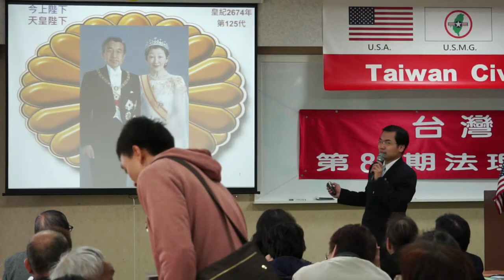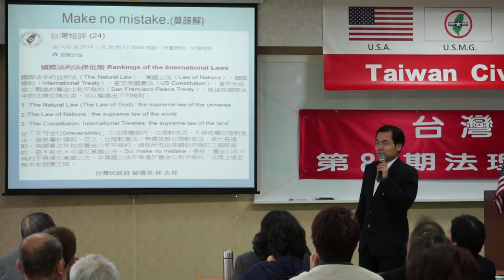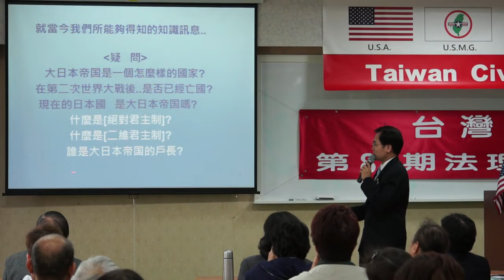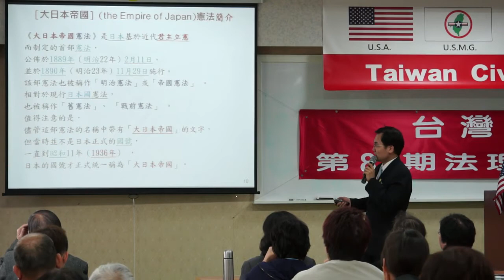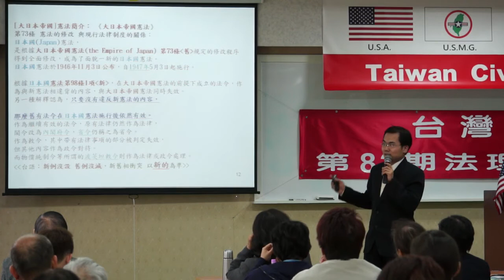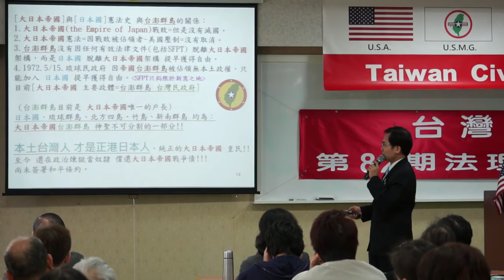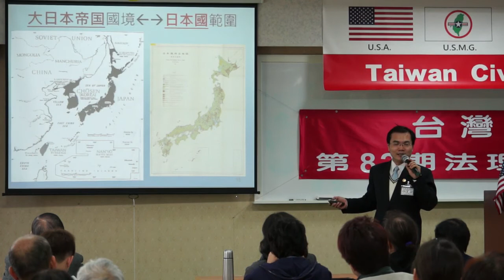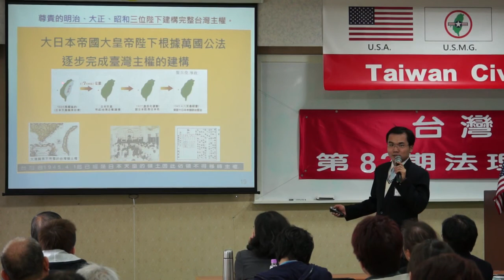140323-10-crt-台灣法理、法理台灣-溫晟志-台灣(民)政府第82期法理學院研習會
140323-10-crt-台灣法理、法理台灣-溫晟志-台灣(民)政府第82期法理學院研習會